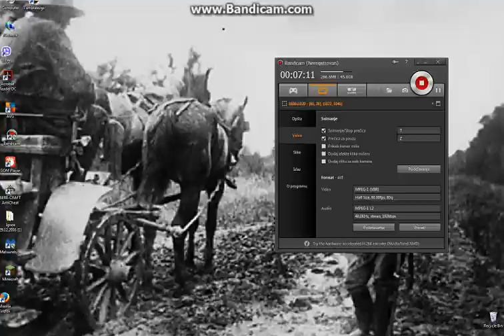Minecraft PvP Games (Srpski Gamepleyer)